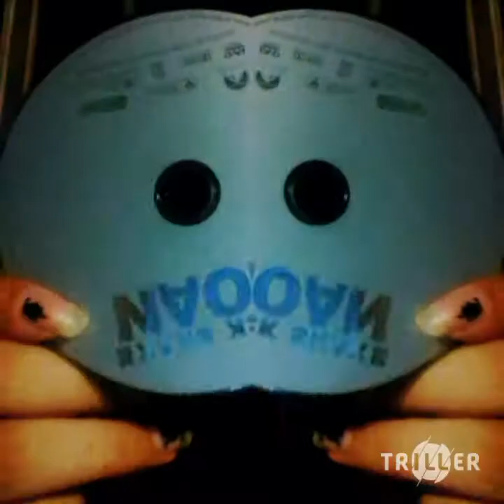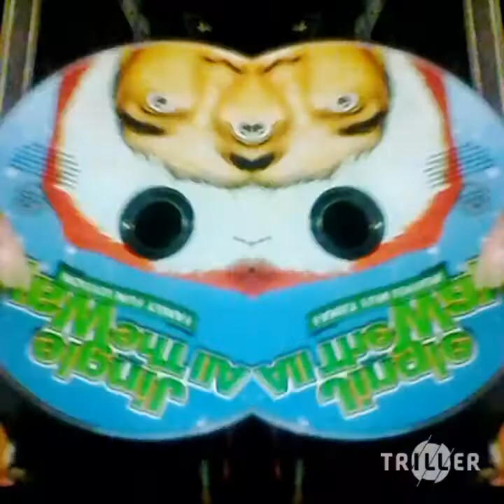FA A1 Y 2018 07 15 19 47 30